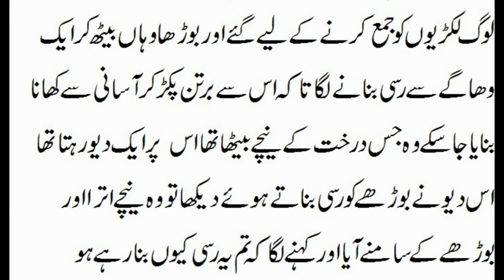Ak Dev or iman dar shakhs ki schi khani Rubaba sijad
Rubabsajad Rubab sajadAk Dev or iman dar shakhs ki schi khani Rubaba sijad